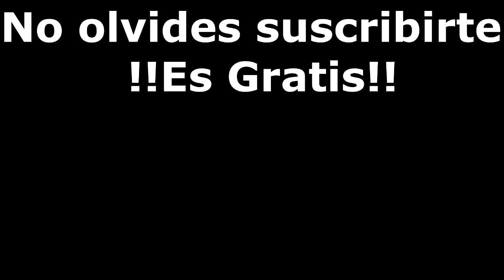EXATLON "AVANCE 15 DE ENERO DEL 2020"